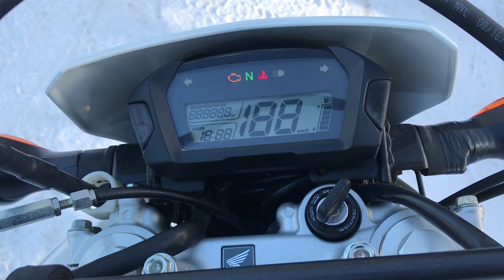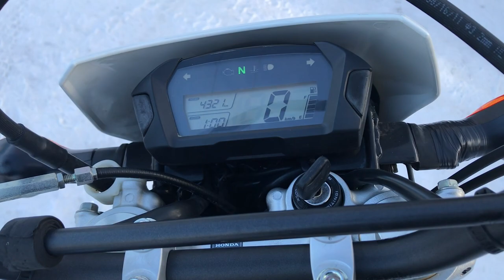No. B6849 HONDA CRF250L